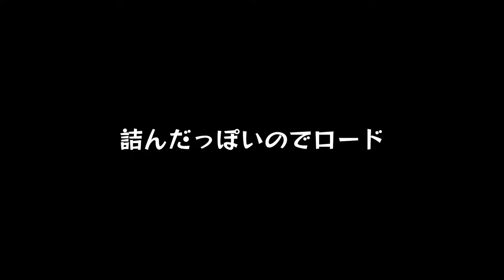#23【ゼル伝】操り人形で、時の神殿を突破せよ！「ゼルダの伝説 トワイライトプリンセスHD」【える(ELZA LET)】